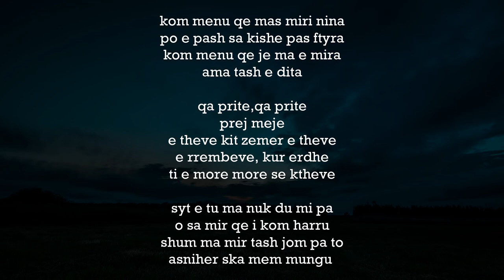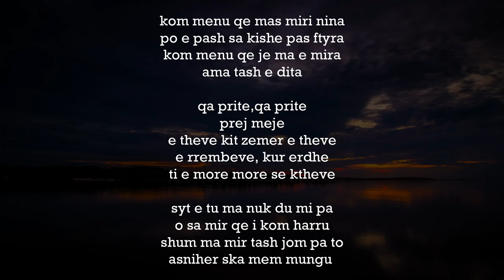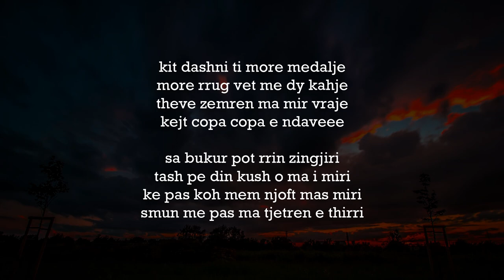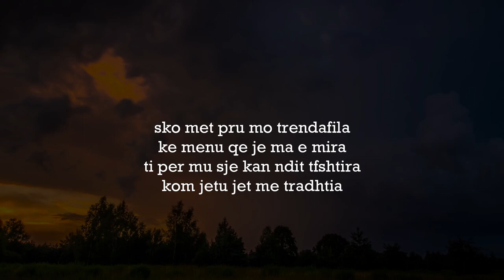Enill - Vete Zemren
Prod By : ExMusic